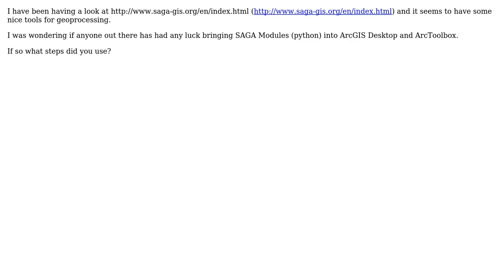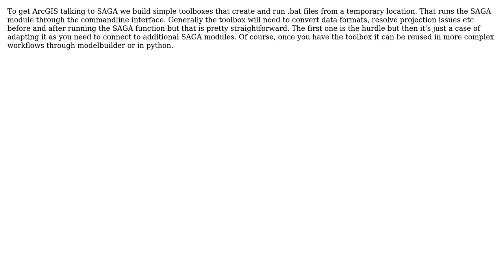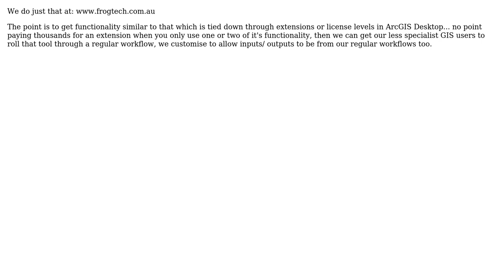GIS: How to integrate SAGA Python Modules into ArcGIS Desktop? (7 Solutions!!)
GIS: How to integrate SAGA Python Modules into ArcGIS Desktop?

With thanks & praise to God, and with thanks to the many people who have made this project possible! | Content (except music & images) licensed under CC BY-SA | Music | Images & others | With thanks to user PolyGeo user Phil Henley user johanvdw user gisxperts user DavidF user CDBrown and the Stack Exchange Network Trademarks are property of their respective owners. You are responsible for your own actions.